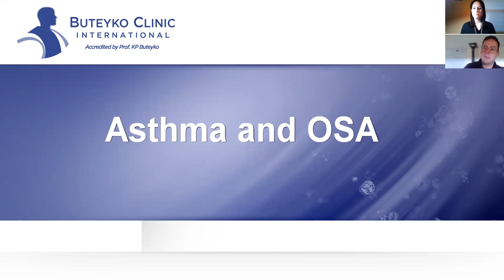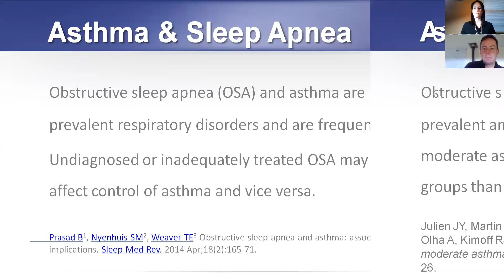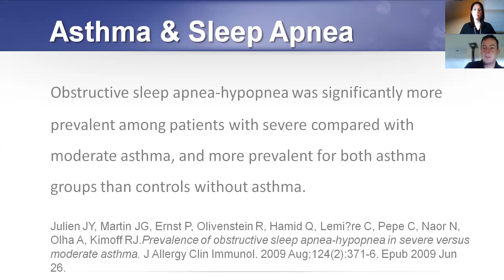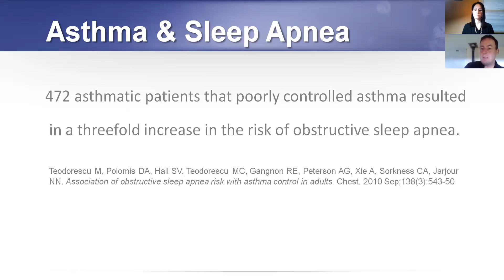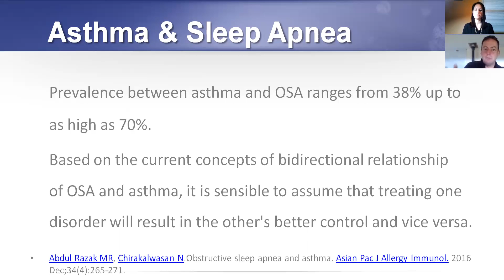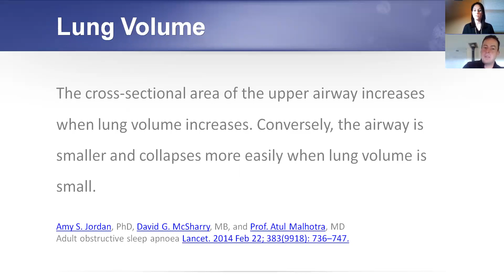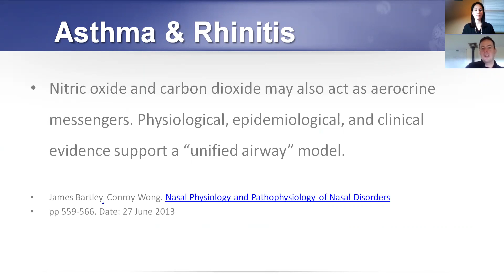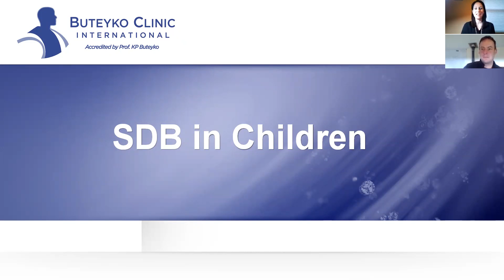The Importance of Nasal Breathing - Part 4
Asthma & OSA